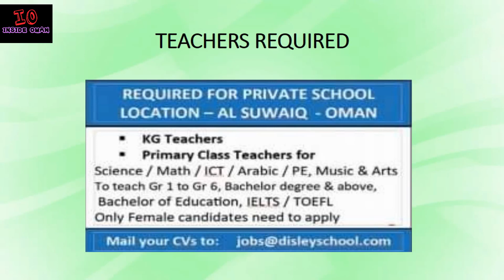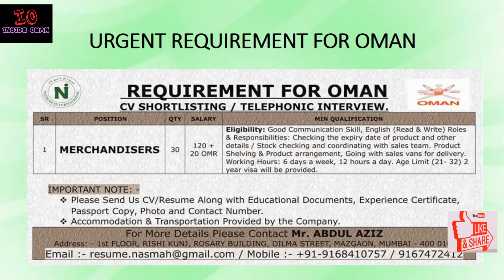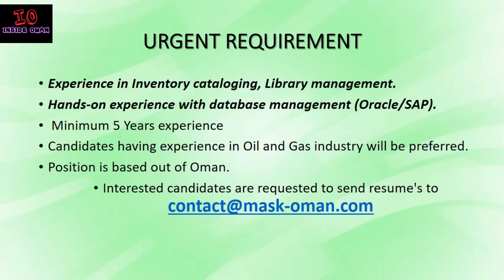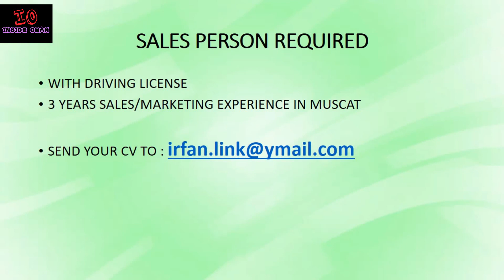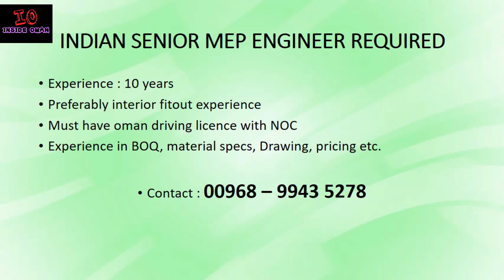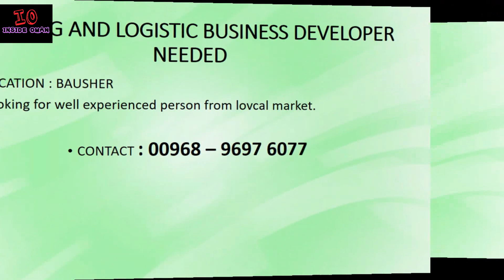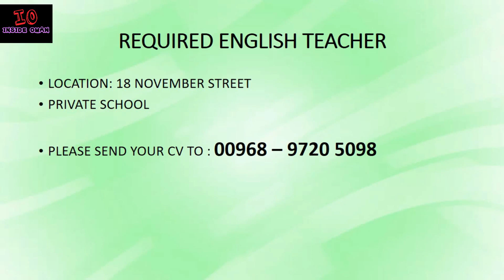VERY URGENT JOBS IN OMAN - DECEMBER 2019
The video shows the latest and urgent jobs in OMAN.
Engineers, accountants, tecahers, marketing executive, nurses, medical staffs etc/.

Links to the previous job updates are given below.
4. : VACANCIES ARE ALMOST FULL

* All jobs are taken from trusted sources.
Jobs are valid till the last date or the vacancy is filled.
Apply it at your own risks...*